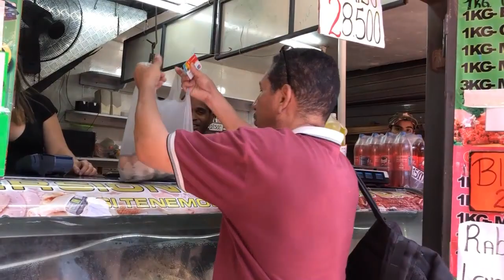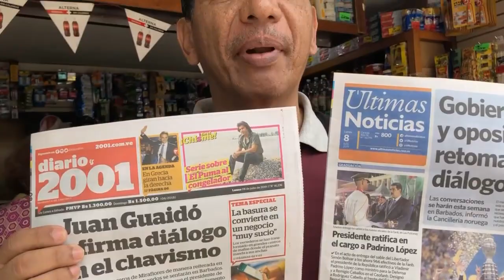LUIS ELVIS de compras en Mercado de Venezuela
Venezuela LUIS ELVIS de compras en Mercado de Venezuela

PTR   p99asscn6CErRCy8CFm3gf7ZHNBCfuerUS
BTC   139Riw3CzxixxY9ZKcMaXP1eJNzjCVuzme
LTC   LPytL5BtxEHpps9GAomNoLCsmoEAVqfvuE